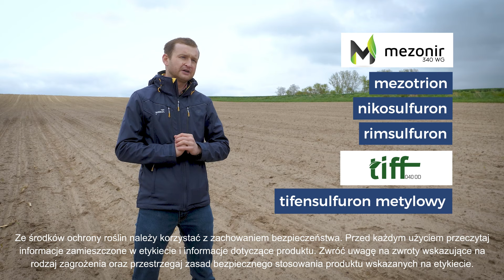Zwalczanie chwastów w kukurydzy. Jak to zrobić metodą nalistną? || AR #122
Zwalczanie chwastów w kukurydzy metodą nalistną obok swoich rozlicznych zalet związanych ze skutecznością zabiegu wymaga jednak uwzględnienia kilku ważnych parametrów. Co takiego? Istotne jest przeprowadzenie zabiegu we właściwych warunkach, zwłaszcza pogodowych! Jeśli chodzi o temperaturę powietrza, należy ponadto mieć na uwadze fazę rozwojową rośliny uprawnej i chwastów, a także temperaturę samej cieczy roboczej. Jakie rozwiązania wybrać, aby skutecznie pozbyć się uciążliwych chwastów w kukurydzy?

Obejrzyj film, a dowiesz się:
- Jak skutecznie zwalczyć chwasty w kukurydzy metodą nalistną?
- Jakie środki okazują się najbardziej skuteczne?
- Które chwasty są najbardziej uciążliwe w uprawie kukurydzy?
- Gdzie wybrał się Krzysztof w tym odcinku? Z kim się spotkał?

Oglądnijcie ten materiał, a wszystkiego się dowiecie :)

Dajcie znać, jak sytuacja z Waszymi plantacjami kukurydzy. Zauważyliście już chwasty? Dajcie znać w komentarzu pod filmem!